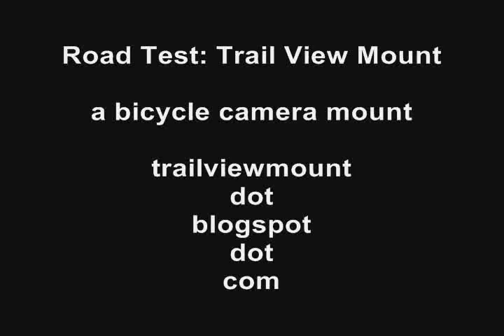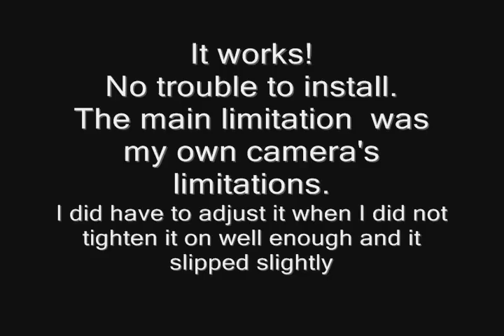Road Test: Trail View Mount bicycle camera mount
This video is a road test of the Trail View Mount, an inexpensive bicycle mount
created by Charles Rinehart of trailviewmount.blogspot.com. I am a purchaser, who did not get compensation for this review.

The video is actual footage of my first ride using the mount and my "pocket" point-and-shoot, the Olympus VR 320. The material is filmed at Glendover Park, in Allen, Texas.
My bicycle was my trusty Scattante Roma 7-speed bicycle, with coaster brakes.